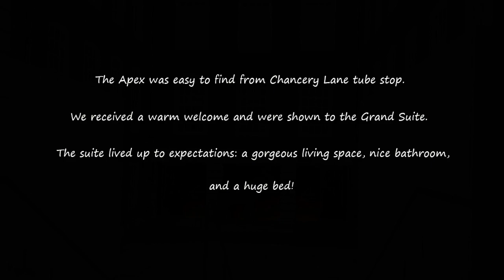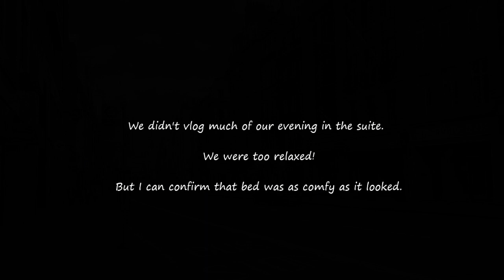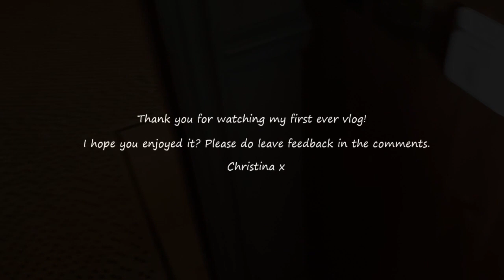Vlog 1: The Grand Suite at Apex Hotels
May 2019

My first ever vlog for Apex Hotels, featuring their Grand Suite at the Temple Court hotel in London.

This was part of a paid project with Apex Hotels.